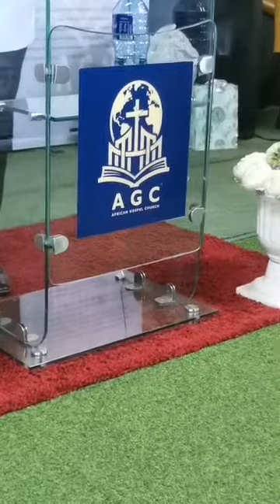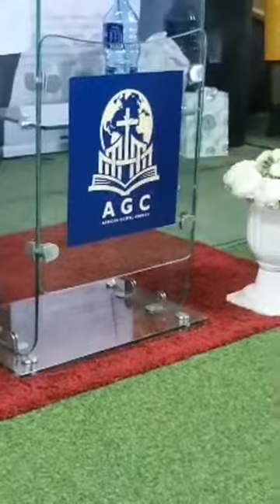AGC Ukholo Luya Khula 2 (Exceedingly Growing Faith 2)